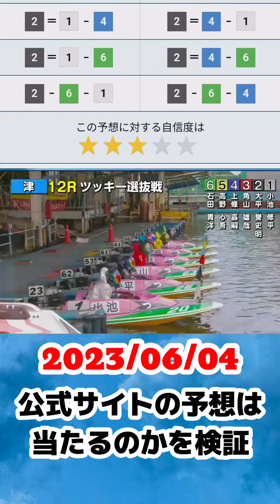検証#4【ボートレース】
「本日の払戻金一覧」を元に当否を出し、各場ごとに回収率、的中率を算出します。最後に本日的中した中で一番配当が良かったレースを紹介します。

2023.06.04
本日の払戻金一覧

本日のベストヒットレース
津　2日目　12レース
①小池修平　②大平誉史　③明角山雄哉　④上條嘉嗣　⑤高野心吾　⑥石田貴洋
コンピューター予想